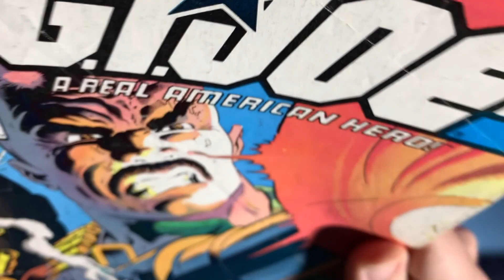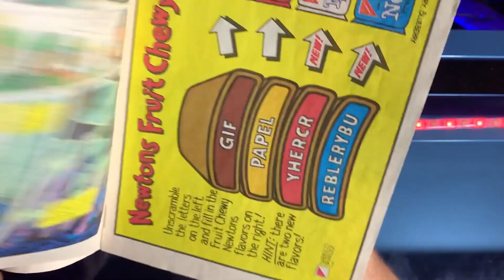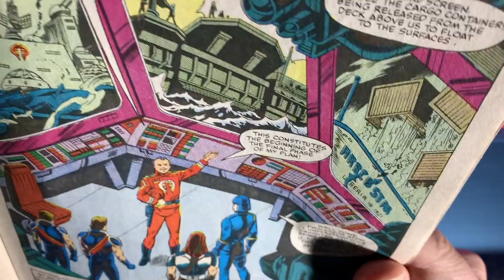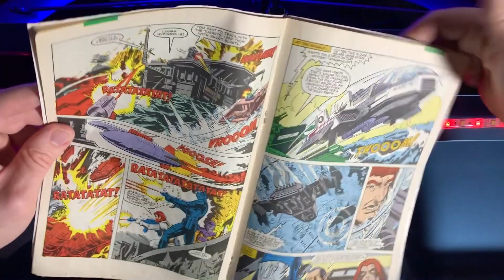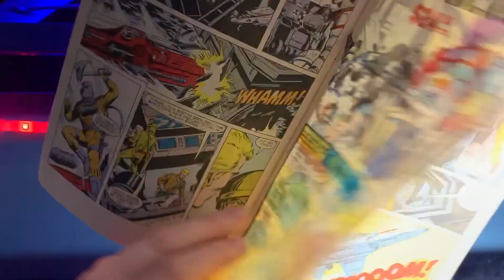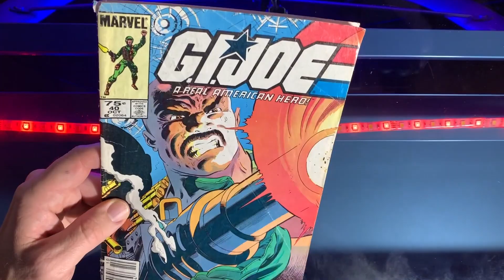G.I. JOE #40 review by 80sComics.com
G.I. Joe issue #40 review by 80sComics.com. GI Joe comic book 40 is titled "Hydrofoil" and tells the explosive story about the formation of Cobra Island!

Cobra's new nefarious plan is to kill all of the sea creatures in the Gulf (which is bad for the economy.) G.I. Joe builds a sea-base and launches an all-out assault, but. are they playing into Cobra's hand?

Watch Ace almost drop a nuclear bomb and Shipwreck talk like a pirate, this issue is rad to the max!